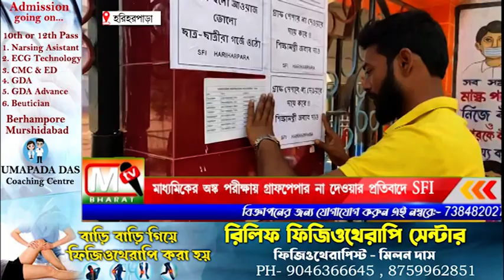SFI Hariharpara: মাধ্যমিকের অংক পরীক্ষায় গ্রাফ পেপার না দেওয়ায় প্রতিবাদ SFI-এর